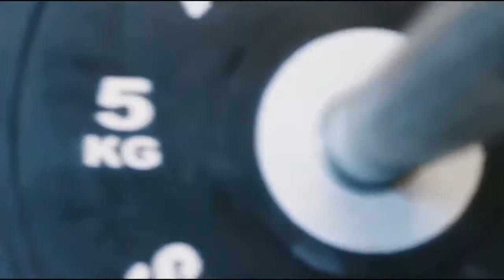🔞girl workout video|🔥 bikini models video| gym motivational🔥sexy girl fitness video| Instagram video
most hote girls & couple's workout video at gym Instagram hot video short reels,
adult video
Best Workout Music🔥 ABfitnessmusic AB fitness music

Best Gym Music 🔥Best Trainings Music 2021 🔥Best Workout Music 🔥Best Gym Music🔥 Best Trainings Music 2021
🔥Best Workout Music Mix 2021 🔥Best Workout Music Mix 2021 🔥Best EDM, Bass. Trap. Electro, 🔥Hip Hop 🔥Best Workout Music Mix 2021